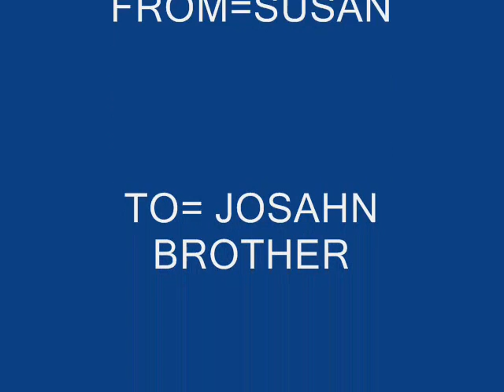Happy Birthday song- SUSAN Chaudhary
Its a small nepali version birthday song created by me (Susan Chaudhary).